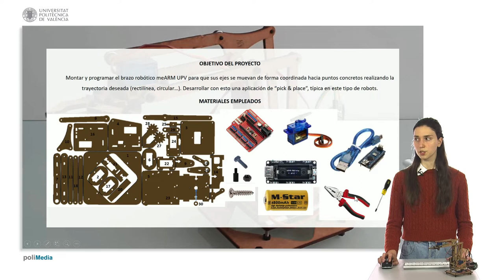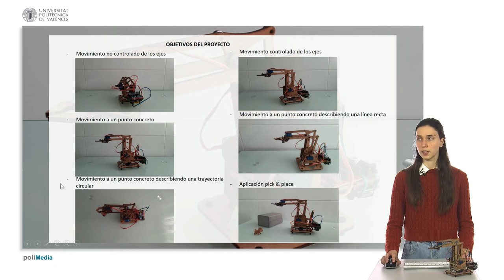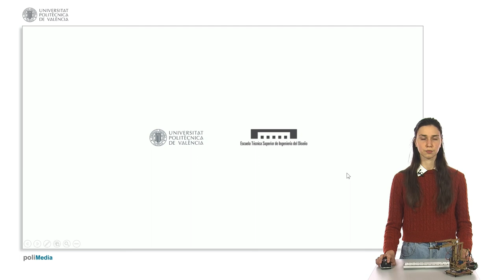Presentación Robot meARM Feria Tecnológica CEFIRE Abril 2021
Este vídeo ha sido creado por la alumna Cristina Bastida  en el contexto de la presentación del robot meARM en la Feria Tecnológica organizada por el CEFIRE en Abril 2021 y con la colaboración de la Escuela de Técnica Superior de Ingeniería del Diseño de la Universitat Politècnica de València.

El vídeo presenta el trabajo realizado en la asignatura Sistemas Robotizados del Gradoe de Ingeniería Electrónica y Automática.